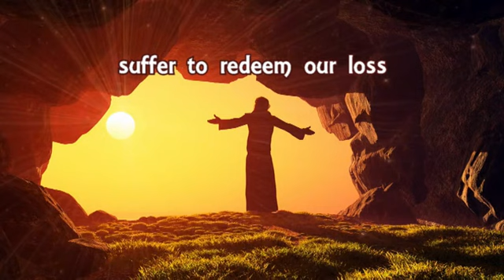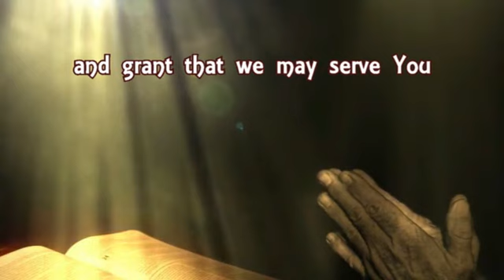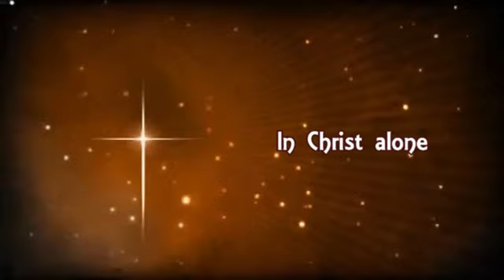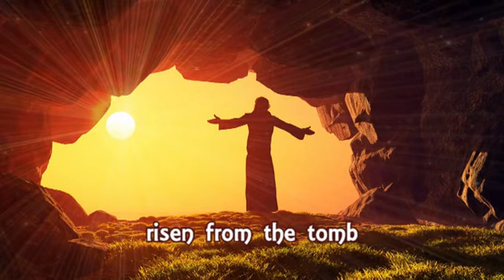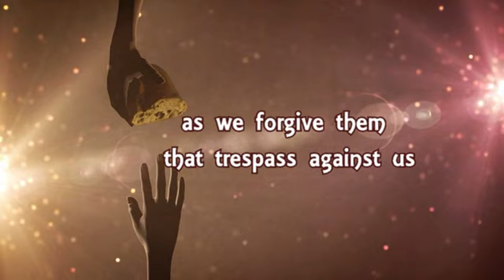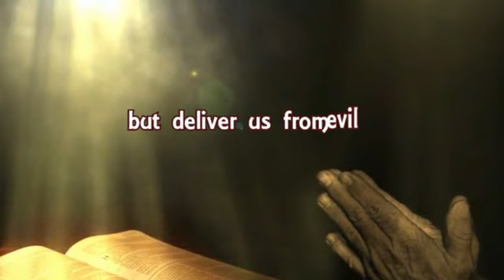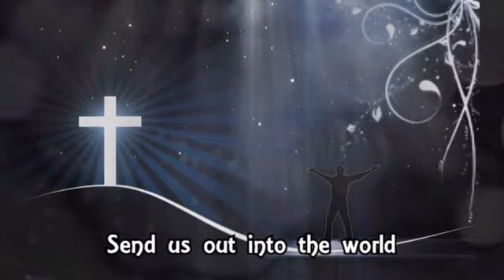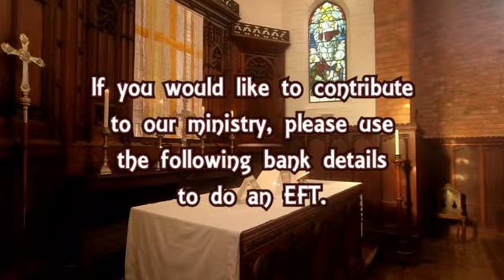Service Easter 2021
Alleluia! Welcome to our Virtual Service for Easter Sunday, 04 April 2021. May you have joy and renewed hope from our Risen Lord this Easter.